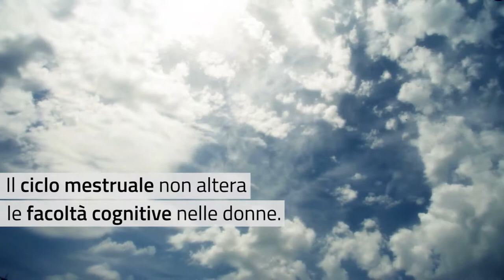Il ciclo mestruale e le performance cognitive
Le performance cognitive delle donne vengono compromesse in qualche modo dal ciclo mestruale? Sfatiamo un mito grazie allo studio pubblicato su Frontiers in Behavioral Neuroscience.